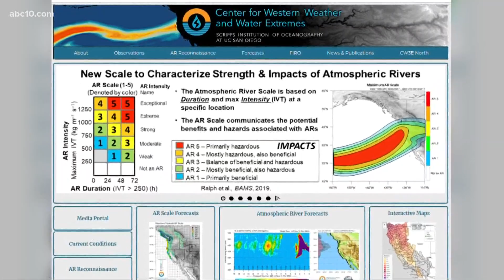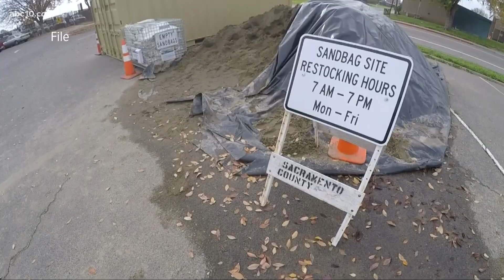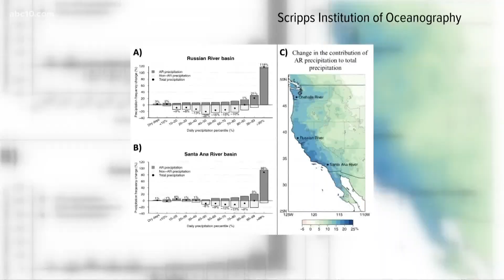How atmospheric rivers are becoming more dangerous due to climate change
Researchers say that atmospheric rivers are becoming worse due to climate change and could cause more flooding and mudslides as more rain hits rather than snow.